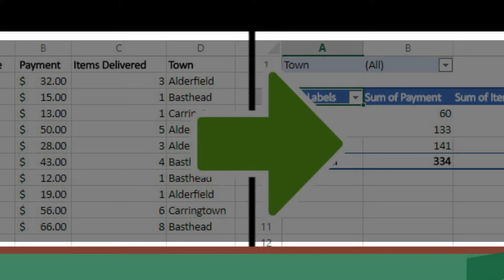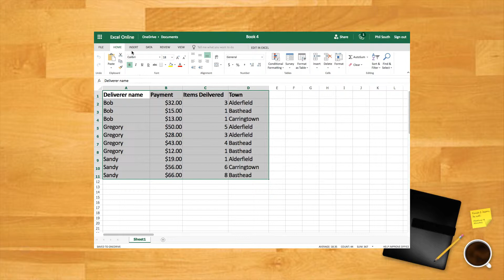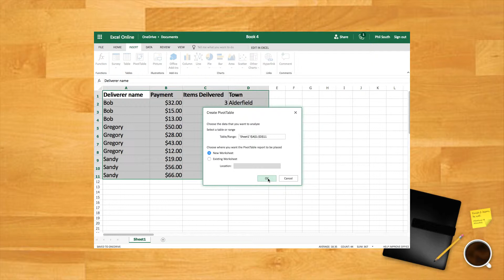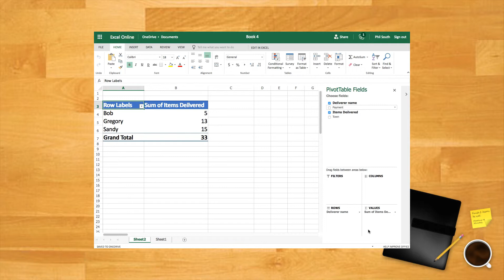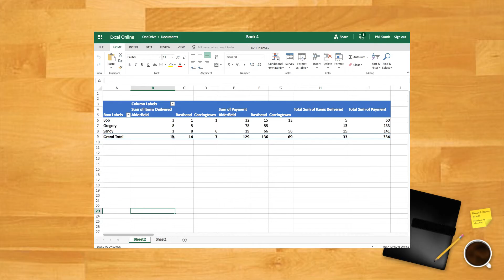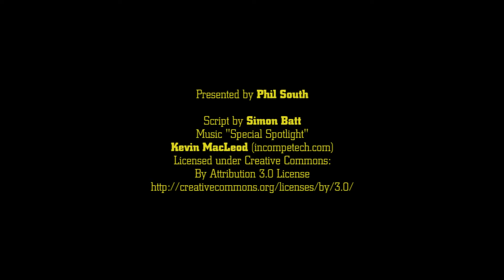How to Make Use of Pivot Table in Excel to Improve Your Productivity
One of the most useful software hacks for Microsoft Excel is pivot tables. Here's how to use them.
Full transcript on the subtitle/CC button.